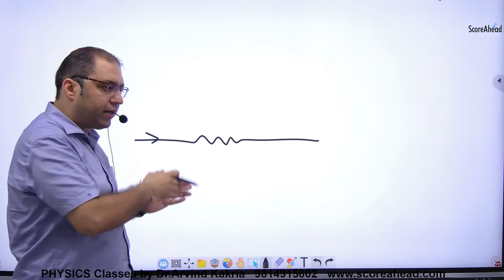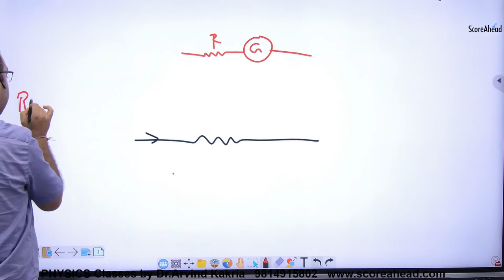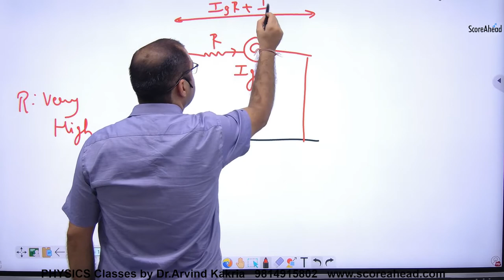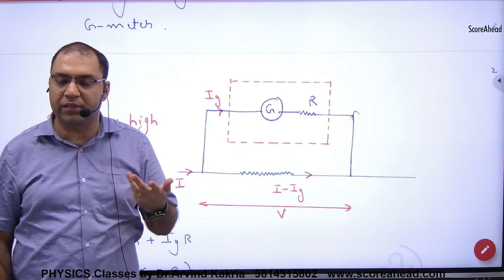90 Conversion of G Meter in to V Meter